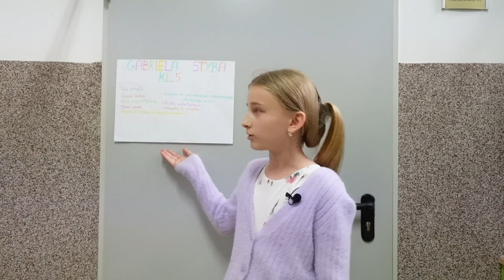Prezentacja kandydatów w wyborach do władz samorządu uczniowskiego.